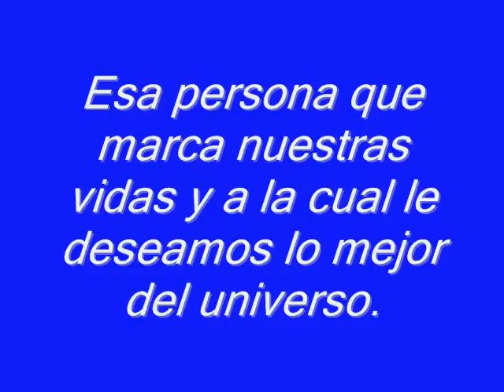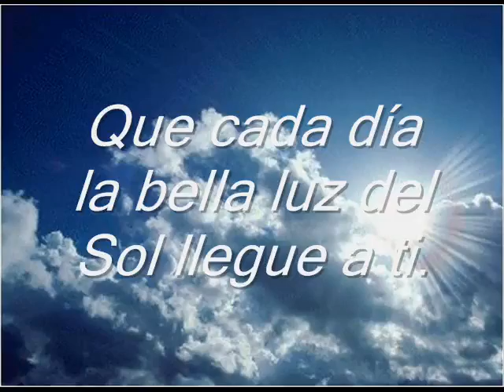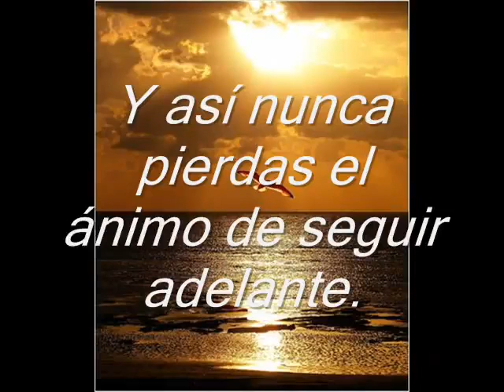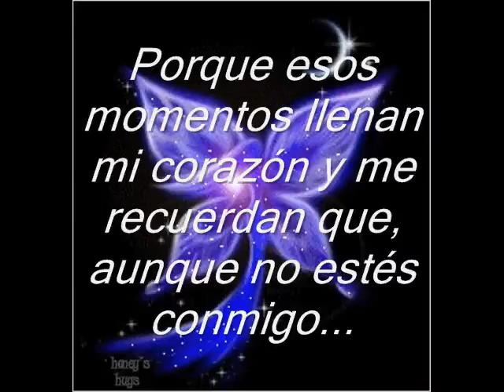15 DESEOS PARA UNA PERSONA MUY ESPECIAL COMO TÚ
¡¡ Con mucho, pero con mucho cariño para una persona muy especial y Auténtica.!!